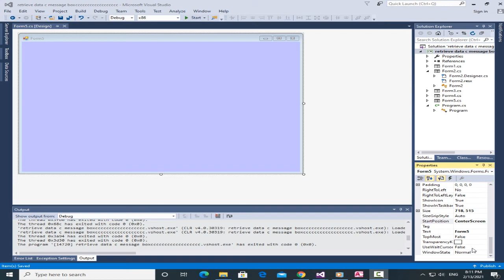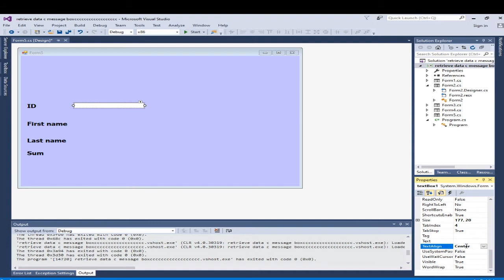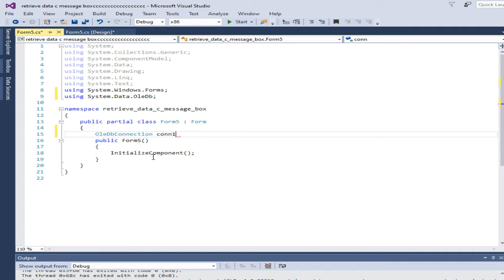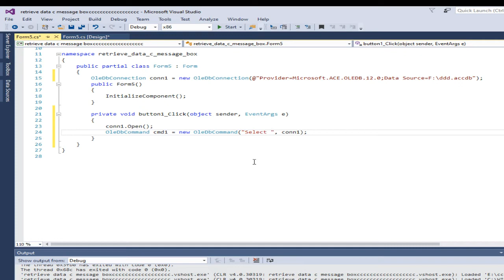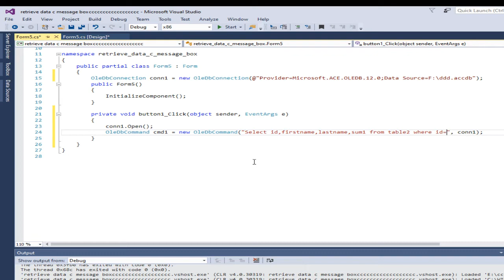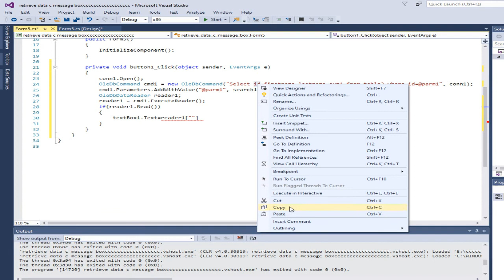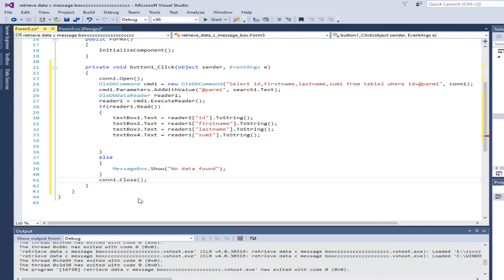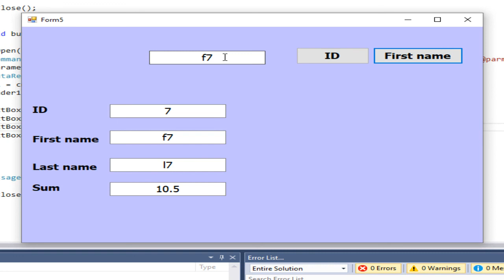c# tutorial for beginners - how to search data from access database and display it in textboxes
searching records from a database and displaying in a textbox using c#

how to retrieve data from database in c# windows application

how to display records as first next, previous last in a textboxes using windows application

how to get value in textbox from database in c#

how to search data from database in c# windows application

how to retrieve data from database in textbox using asp.net c#

how to retrieve data from oracle database in c# windows application